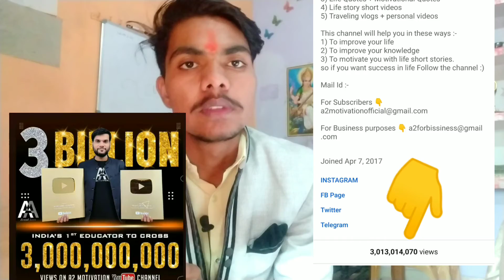A2 motivation vs BB ki vines की कहानी ll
A2 motivation vs BB ki vines की कहानी.
This is a comparison video of a2 motivation vs bb ki vines..

guys मैंने अपने channel पर किससे प्रेरित होकर videos upload करना शुरू किया इसमें बताया है..
मेरे YouTube career में a2 motivation या arvind bhaiya का कितना महत्व रहा है